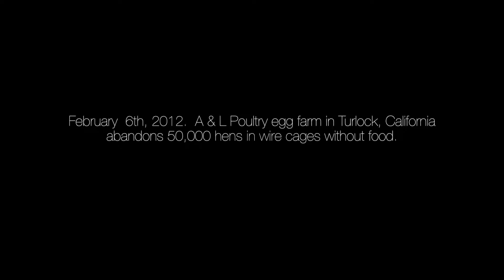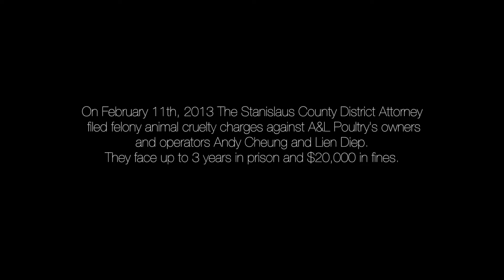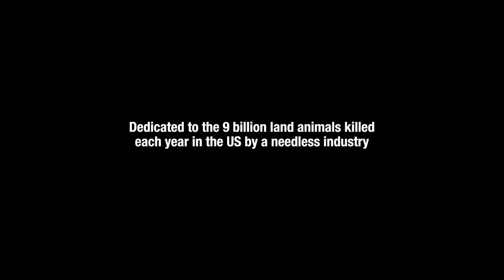TURLOCK 2013 WEB 1080p H264 AAC